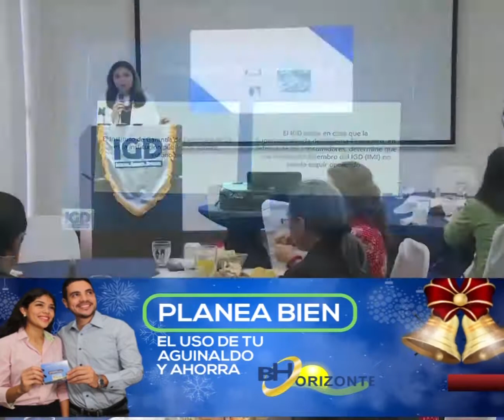Actualización del límite de garantía de depósitos